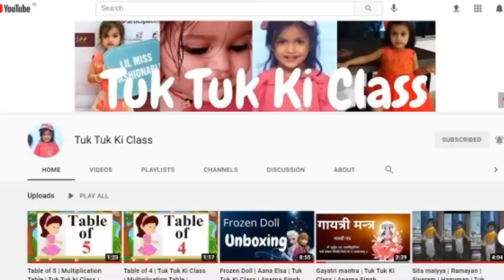जय जय भोले Dance | Aaru Sahu | Tuk Tuk Ki Class | Aparna Singh